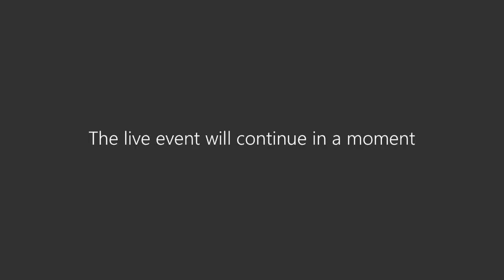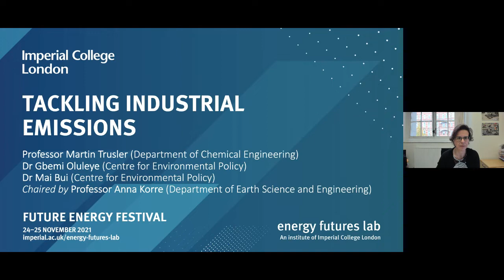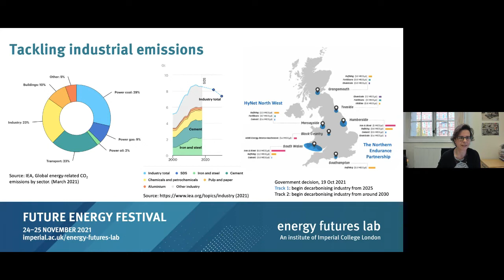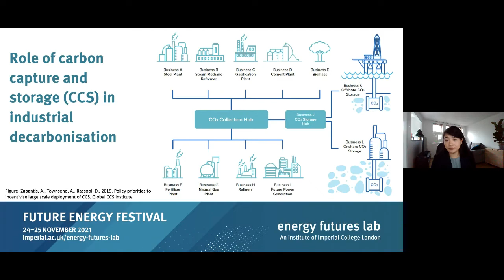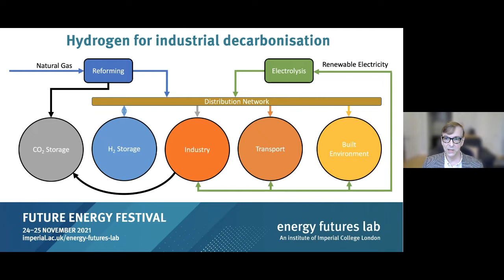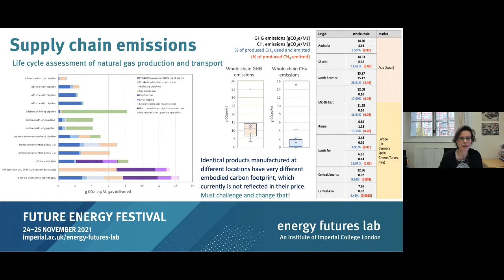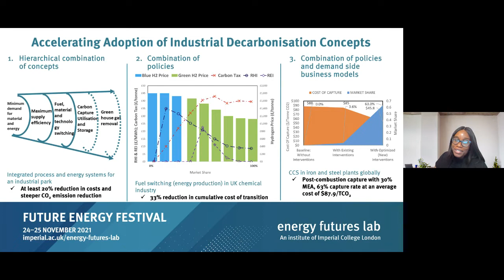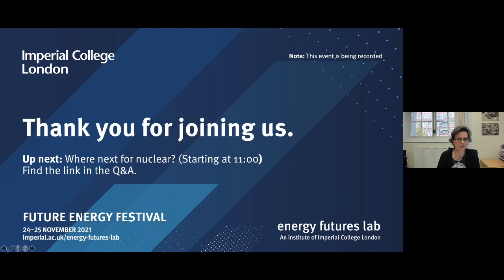Tackling industrial emissions | Future Energy Festival 2021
Industry is among the most difficult and expensive sectors to decarbonise. Meet some of the Imperial researchers who are finding solutions to reduce its carbon footprint in this Future Energy Festival panel discussion.

Speakers:
Professor Anna Korre (chair) is Professor of Environmental Engineering at the Department of Earth Science & Engineering and Co-Director of Energy Futures Lab. She is also Co-Director of the UK Industrial Decarbonisation Research and Innovation Centre (IDRIC) and leads the Minerals Energy and Environmental Engineering Research Group at Imperial.

Professor Martin Trusler is Shell Professor of Thermophysics at the Department of Chemical Engineering. His research is aimed at improved fundamental understanding of the thermophysical properties of fluids by means of measurement, modelling and theory. A special focus is placed upon systems relevant to oilfield processes and to carbon dioxide capture and storage.

Dr Gbemi Oluleye is an assistant professor at the Centre for Environmental Policy and leader of the Clean Industrial Processes and Energy Systems Research group. Her research vision is to pioneer optimal cost-effective and innovative ways to decarbonise residential and industrial systems.

Dr Mai Bui is a Senior Research Associate at the Centre for Environmental Policy and a member of the Centre for Process Systems Engineering (CPSE). She co-leads the Clean Fossil and Bioenergy Research Group (CleanFaB) and is Senior Research and Insight Manager for the Industrial Decarbonisation Challenge at UK Research and Innovation (UKRI).